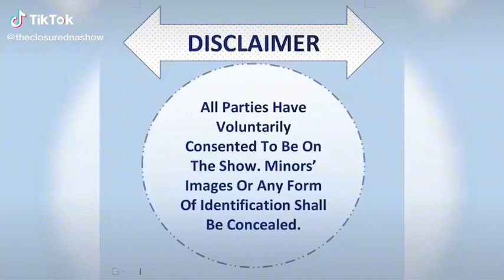Season 4 Episode 12 - Murehwa Trailer.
Season 4 Episode 12 - MUREHWA